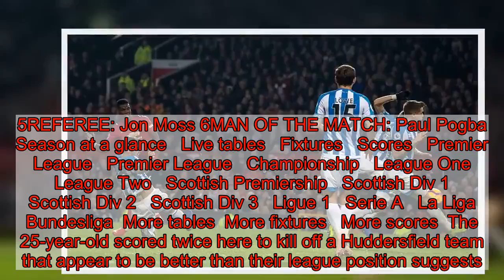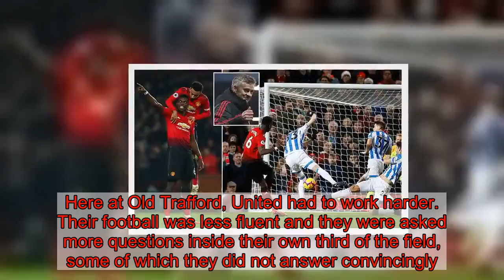Manchester United 3-0 Huddersfield: Pogba scores twice as hosts win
Confidence is not necessarily evident in what a person says, rather more in what they do. We can presume, therefore, that the real Paul Pogba may be about to make himself known at Manchester United.It is only a week-and-half ago that Pogba could not get in to this team. As United succumbed at Liverpool a week gone Sunday, the Frenchman was not even summoned from the bench by Jose Mourinho.Now Mourinho is a footnote in United's recent modest history and Pogba is back in the spotlight for the right reasons.  MATCH FACTS, PLAYER RATINGS, PREMIER LEAGUE TABLE AND MATCH ZONE  MANCHESTER UNITED (4-2-3-1): De Gea 8; Dalot 6 (Young 52mins 6.5), Jones 7.5, Lindelof 7, Shaw 6.5; Matic 7, Fred 5.5 (Herrera 52mins 7); Mata 7 (Gomes 80mins 6), Pogba 8.5, Lingard 6.5; Rashford 8. Not used: Bailly, Pereira, Romero, Fellaini, GomesGOALS: Matic 28, Pogba 64 & 77BOOKED: Fred KaschungaMANAGER: Ole Gunnar Solskjaer -  7.5HUDDERSFIELD TOWN (5-4-1): Lossl 7; Hadergjonaj 7, Jorgenson 7, Schindler 6.5, Kongolo 6.5, Darm 7; Kachunga 6 (Lowe 56mins 6), Pritchard 7, Billing 7, Mbenza 6.5 (Quaner 61mins 6); Depoitre 6 (Mounie 73mins 6). Not used: Hogg, Bacuna, Hamer, Stankovic.GOALS: Zanka 88BOOKED: KachungaMANAGER: David Wagner - 6.5REFEREE: Jon Moss 6MAN OF THE MATCH: Paul Pogba   Season at a glance   Live tables   Fixtures   Scores   Premier League   Premier League   Championship   League One   League Two   Scottish Premiership   Scottish Div 1   Scottish Div 2   Scottish Div 3   Ligue 1   Serie A   La Liga   Bundesliga  More tables  More fixtures   More scores  The 25-year-old scored twice here to kill off a Huddersfield team that appear to be better than their league position suggests. But it was his second goal, driven wickedly in to the bottom corner with his right foot that said everything for the volte face that appears to have taken place in Pogba's mind.It was a stunning strike, delivered from a standing start from 25 yards and guided away from goalkeeper Jonas Lossl with a right to left golfer's 'draw'. Only a technically proficient footballer could have pulled it off and only one with self-belief running through his veins would even have tried it.As for the celebration, that carried its own message too. Standing as statuesque as he often looked under Mourinho, Pogba pointed up towards the scoreboard high above the Stretford End. It didn't carry his name but it signalled the second victory of Ole Gunna Solskjaer's short time in charge. It was a win that had Pogba's influence written right through it.There will be harder tests for United than this. There will be bigger challenges for Pogba, too. The run of games facing Solskjaer as he settles back in at his old club could have been any more accommodating had he chosen them himself.Nevertheless, Solskjaer has been tasked with delivering an upturn in results and after two games he has six points and eight goals to reflect on.   OLE GUNNAR SOLSKJAER WATCH AT OLD TRAFFORD  4mins: Solskjaer had started sitting nestled